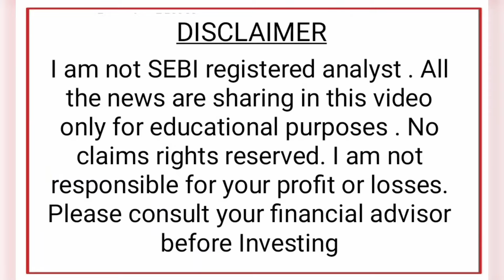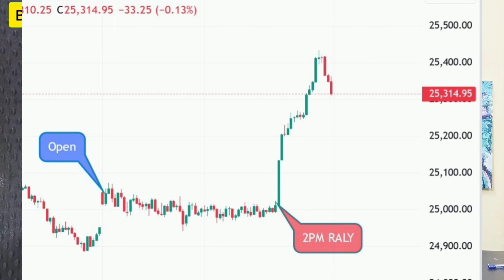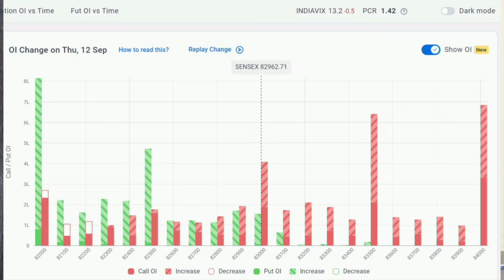Post Market September 12, 2024| Why Nifty Raly